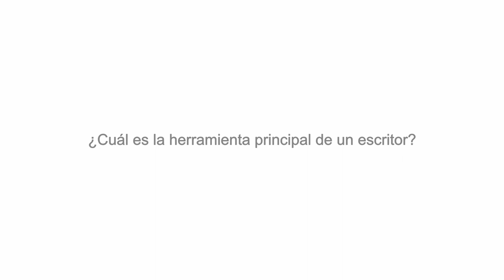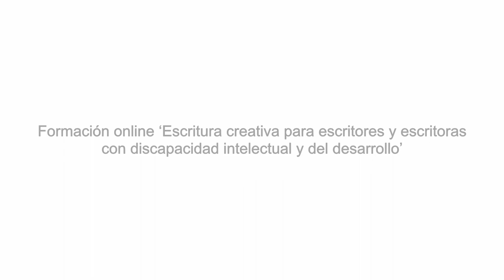3. ¿Cuál es la herramienta de un escritor? Formación sobre escritura creativa | Plena inclusión